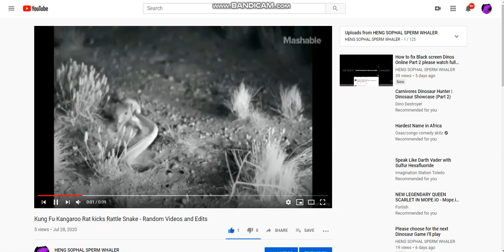125 Videos! WOAHHH - I've made a long way when 2016 to now